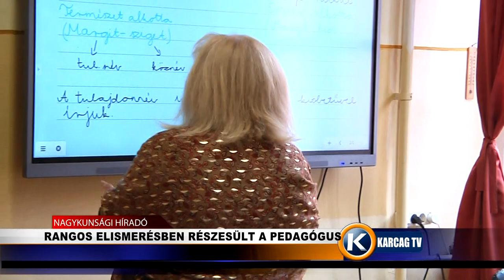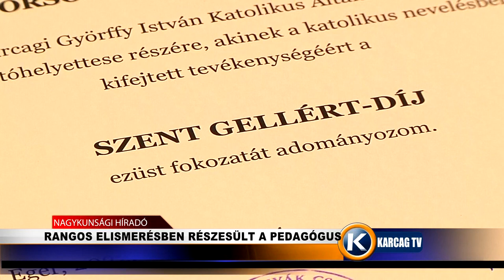Rangos elismerésben részesült a pedagógus